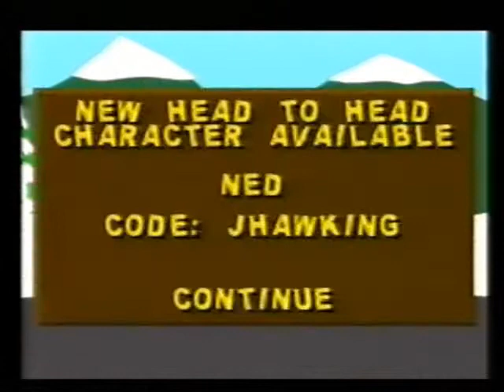Lets Play South Park Part 9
This is part 9 of my lets play South Park for ps1playthrough. I do the commentary.
in the last part i got confused because i didnt know this level existed, i had many many trys but failed so i had to use weapon cheat to succeed, so sorry about using cheat i just couldnt beat it any other way. I didnt use health cheat though. In this part i do the final mission of the first episode. I do the mission Homecoming from Operation: Turkey Butt: I finally beat the boss.